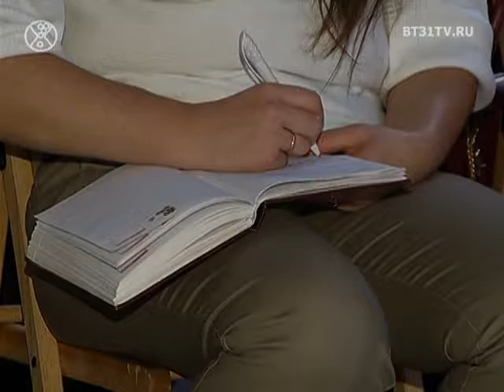Мастер-класс фотографа Карины Киль в Челябинске